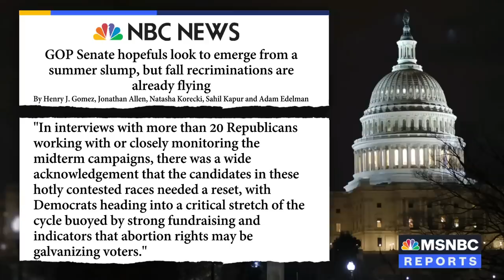Republican-Aligned Groups Launch New Ad Campaign To Help Reset Senate Campaigns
Republican-aligned groups are planning a new ad campaign to help reset key Senate races after a summer slump for some of its candidates. NBC's Jonathan Allen reports.